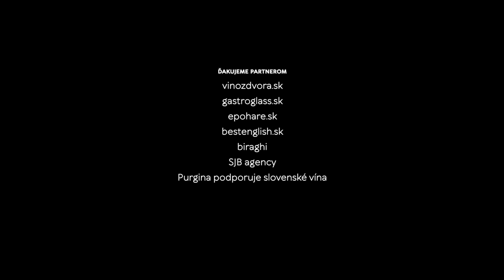Na dúšok s Petkom podcast č.54, VIAJUR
VIAJUR je podľa slov riaditeľa a hlavného technológa vinárstva Tomáša Dilonga hlavne ,,mladá a dynamická'' firma. Nádherne zrekonštruovaný Kaštiel Pálffy v historickom centre Svätého Jura je pastvou pre oči aj chuťové bunky, keďže  vinárstvo je len jedným dielom zo skladačky gastro a hoteliérskych služieb, ktoré pokrýva.
V historickej pivnici pod kaštieľom sa  víno dorábalo už pre stáročiami a jej obnovená podoba nabitá techmńológiou a priestorom na zrenie vína stojí určite za návštevu. K tomu treba prirátať starostlivosť o vlastné vinohrady Svätého Juri aj vo Farnej.
Podcastom nás sprevádzal aj Miro Balla, ktorý velí distribučnej vinárskej firme Selaví a v slepej degustácii potvrdil svoje vycibrené someliérske znalosti.

Vína zo slepej degustácie:
3 burgundy 2020 - Mrva Stanko
Alibernet 2017 - Pavelka
Aletta 2021 - Víno z dvora